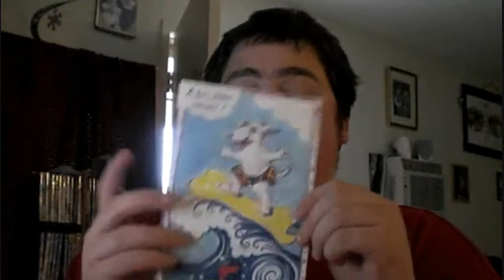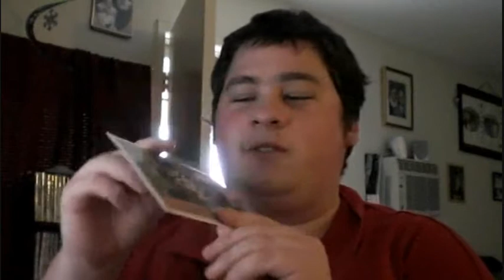My Birthday ( March 21st 2009)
i wanted to make a video on my birthday but i never got around of making it so i hope you enjoy this wonderful video! that i put together